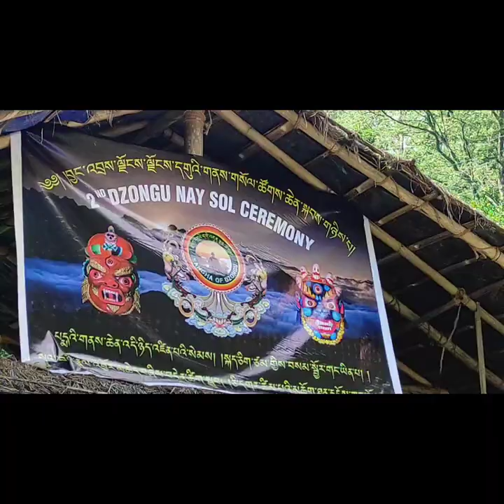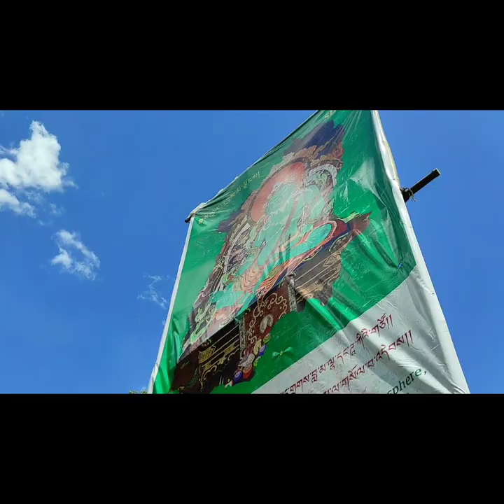2nd Dzongu Nay sol ceremony.